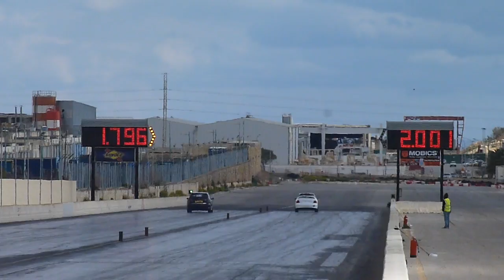March 2016 QTM Day 3 Run 48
13th March 2016 - Day 3 "Eliminations and Finals" of the First Quarter Mile Weekend for the 2016 Championship. The event was organised by the MDRA and held at Hal Far Raceway.